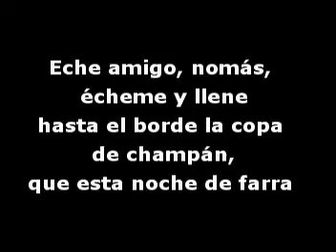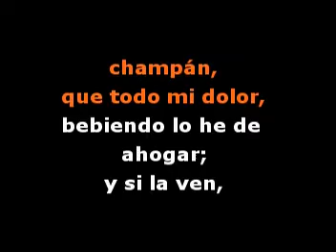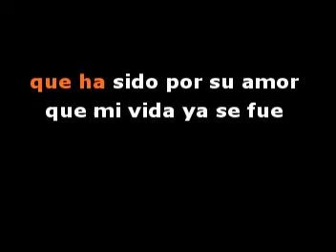La última copa - Video Karaoke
Video Karaoke
La última copa - Versión Alberto Castillo

* Debido a que la plataforma no nos paga regalías, habilitamos "cafecito", si queres colaborar con nosotros, agradecidos =)

Muchas Gracias !!
Cantomania.Ar